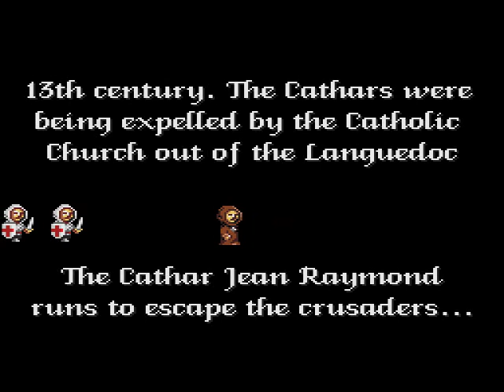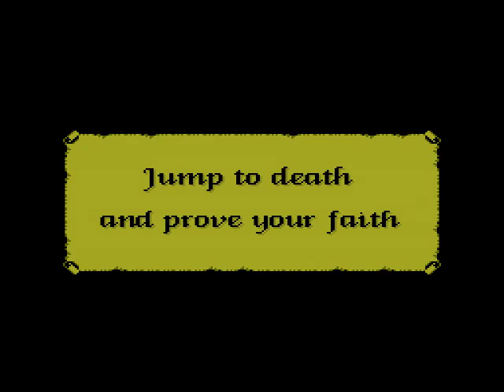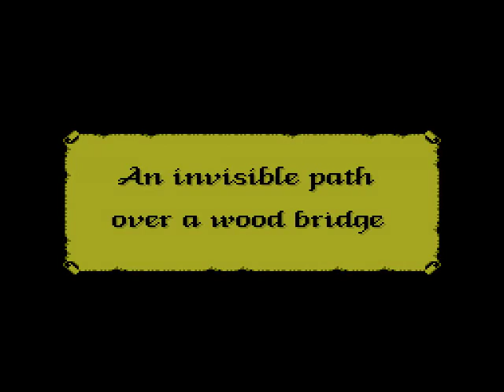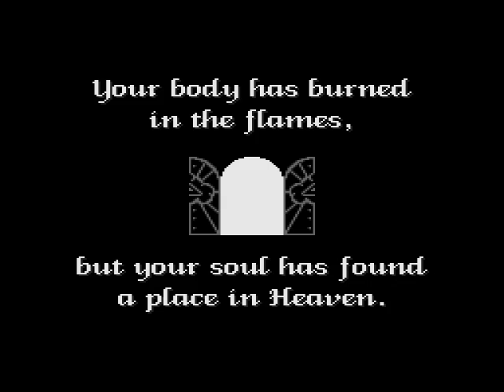[Full GamePlay] L'Abbaye des Morts (Homebrew) [Sega MegaDrive/Genesis]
Player 1: JackNolddor
 Longplay / Walkthrough Game: L'Abbaye des Morts by MoonWatcherMD (Homebrew) (No Damage)
Plataforma: Sega Megadrive / Genesis
Dificultad: Hard
Emulador: Kega Fusion v3.64